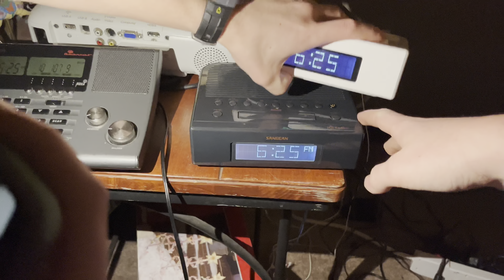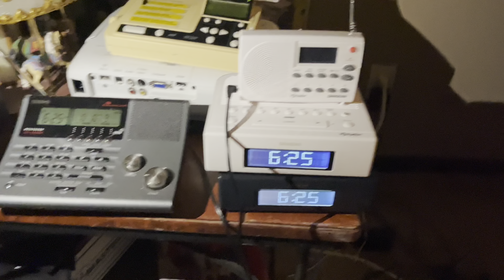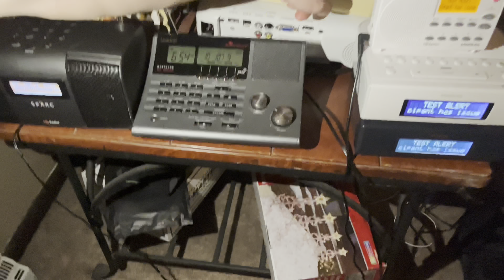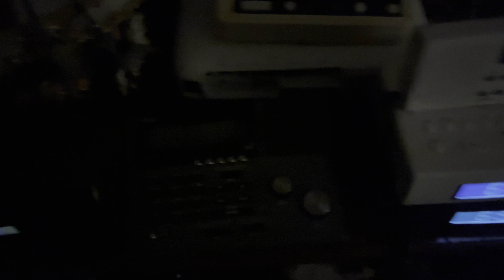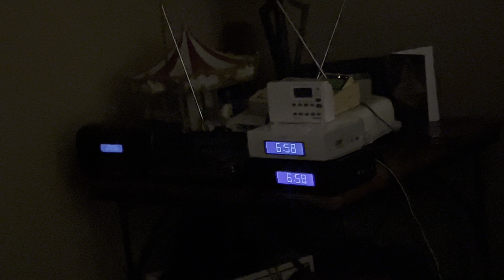EAS 4212-4215: Sunday Morning Tests From 02/05/23 + Collab 13!!